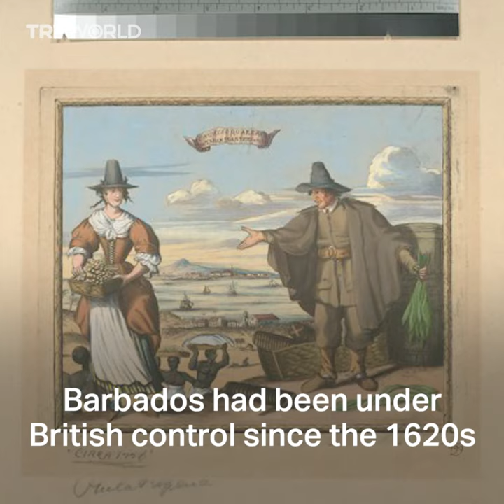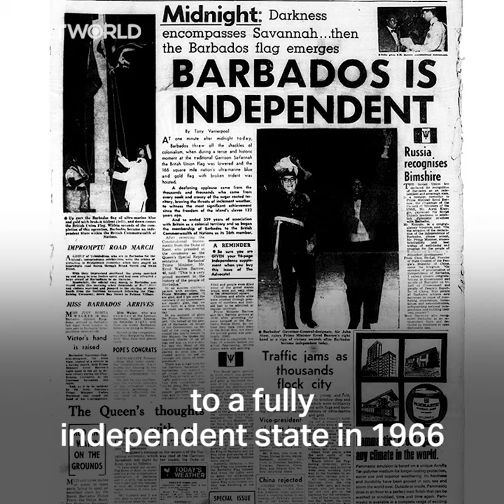The painful colonial past of Barbados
After nearly 400 years, Barbados has cut ties with the British monarchy and finally attained freedom. Here's a look at the country's colonial past and how it became Britain's first slave society. Barbados.